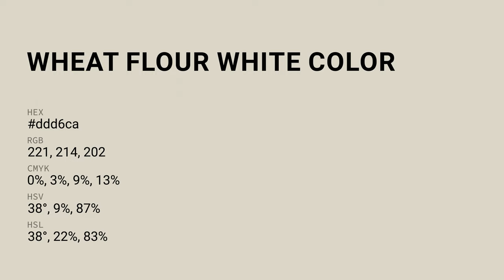Wheat Flour White color ddd6ca hex color - Yellow color - Cool color ddd6ca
What color is Wheat Flour White ? ddd6ca hex color - Yellow color - Cool color ddd6ca

Hex ddd6ca Color Code is also known as Wheat Flour White color.

Hex ddd6ca Color code in RGB color code model is created after adding 86.67% red color, 83.92% green color and 79.22% blue color.
Hex ddd6ca Color code in CMYK color (process color) code model is generated after subtraction of 0% cyan, 3% magenta, 8% yellow and 13% black.